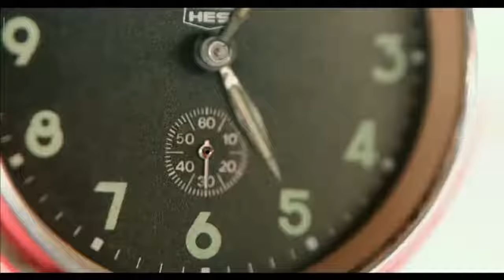Dancing Rose vs Sarpatta Kabilan | Best Fight Scene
செம ஃபைட்/உணர்ச்சி மிகுந்த வசனம்/சார்பட்டா /பரம்பரை TAMIL SUPER SCENE Sarpatta 1/ super Dialogue

sarpatta parambarai,sarpatta parambarai fight scene
sarpatta parambarai best fight scenes
sarpatta parambarai best dialogue
dancing rose fight
dancing rose vs kabilan fight
dancing rose vs kabilan